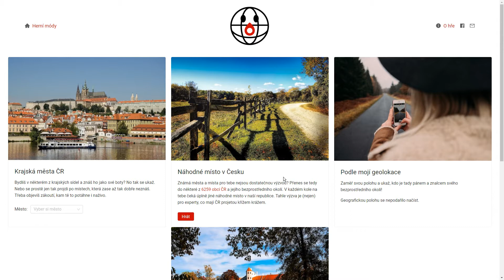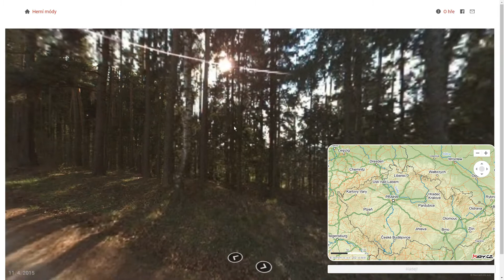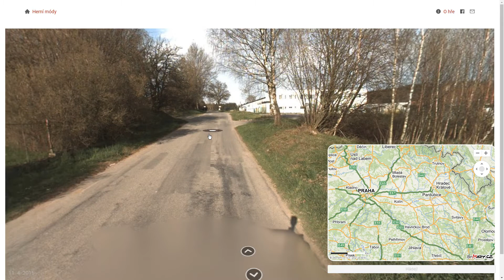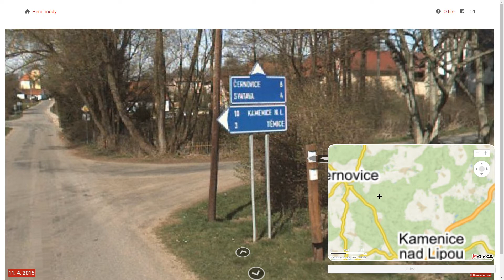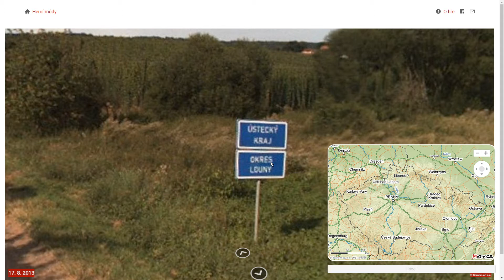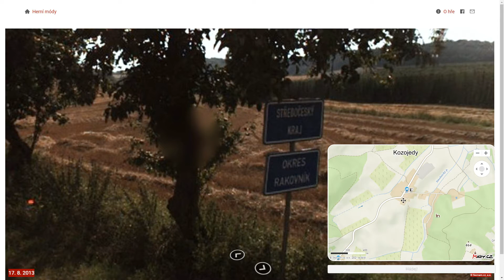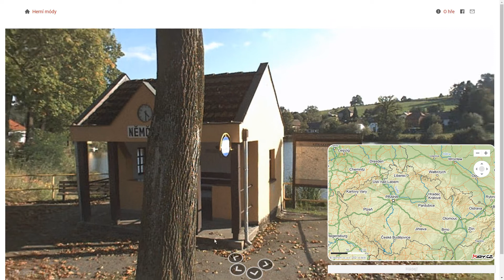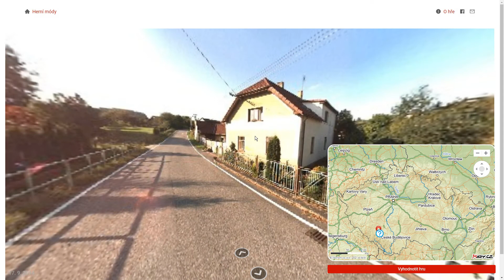Kdetosakra.cz - #5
Moje úvaha z prvního kola o použití Google map byla opravdu zcestná. :-) Asi jsem měl radost z toho, že kdetosakra.cz už zase jede, až mi to zatemnilo mysl.
Obsah dílu:
0:00 - Uvítání
0:46 - 1. kolo
4:24 - 2. kolo
12:44 - 3. kolo
15:40 - 4. kolo
19:32 - 5. kolo

1. kolo: Holetín (okres Chrudim)
2. kolo: Moraveč (okres Pelhřimov)
3. kolo: Kameničky (okres Chrudim)
4. kolo: Kozojedy (okres Rakovník)
5. kolo: Němčice (okres Strakonice)